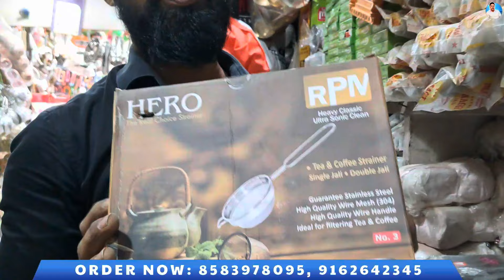Household Plastic Items Cheapest Rate Wholesaler in Kolkata | Steel Utensils Wholesale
Seller information:
🛍️ Arrahman Traders
📍 2, Portuguese Church Street, Ground Floor, Kolkata-700001